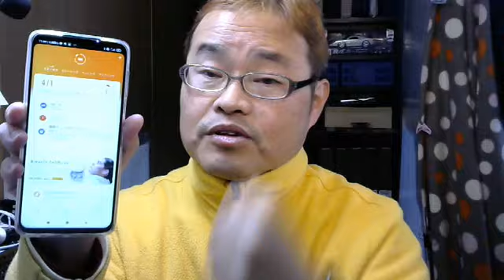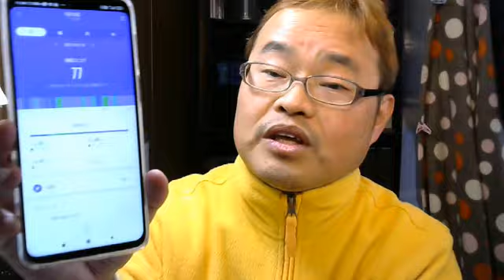スマートウォッチとは？メリットデメリットと未来の可能性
※スマホとのセット割引がお得です

fire HD８Plusタブレット

リンクはアフェリエイトも含みます。楽天アフェリエイト、Amazonアソシエイト、PRESCO・プログラムの参加者です。